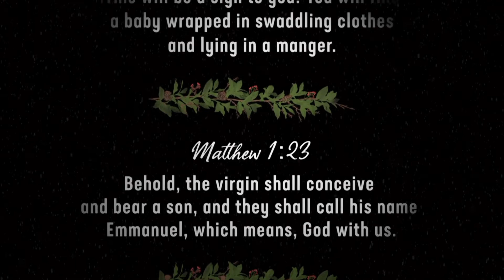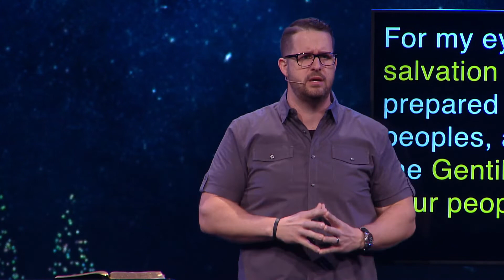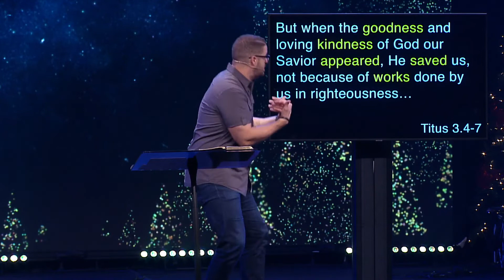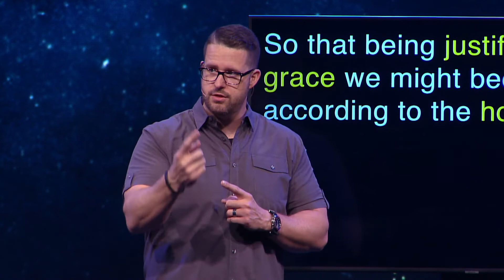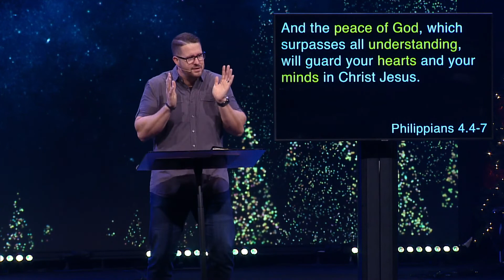Christmas at LifePoint: Peace on Earth